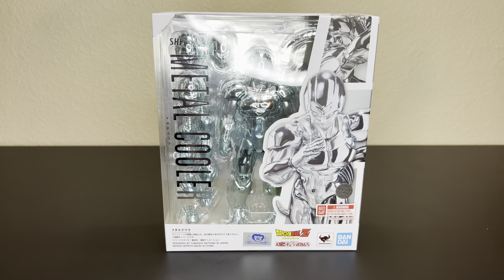METAL COOLER SH FIGUARTS DRAGON BALL Z | UNBOXING | FULL REVIEW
This is the sh figuarts metal cooler release. This is a full unboxing review and scale comparison with some working with accessories.

This figure can be found on multiple sites now.
Price range is a bit high but for this amazing release I don’t think you want to miss out on adding to your collection, it’s the first of its form.